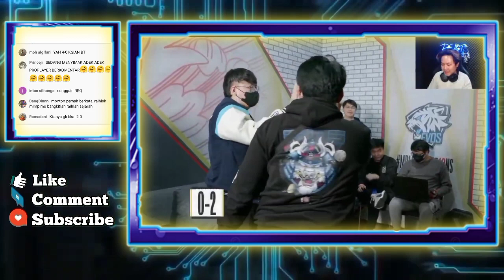REAKSI TRIO M1 LIAT WANWAN CLOVER 1 LAWAN 5 - EVOS VS GEEK FAM 2-0 MPL ID S10